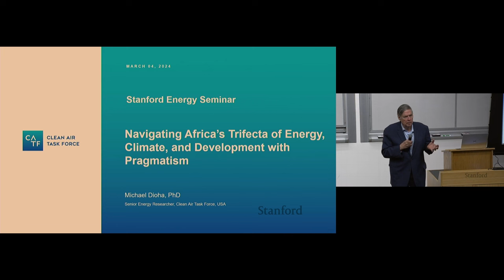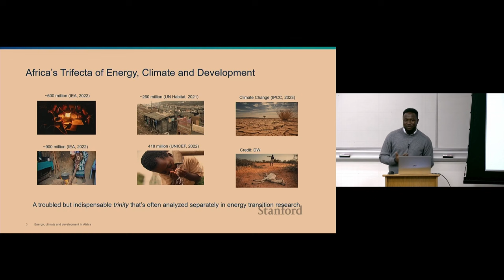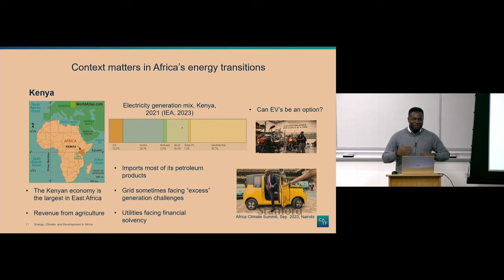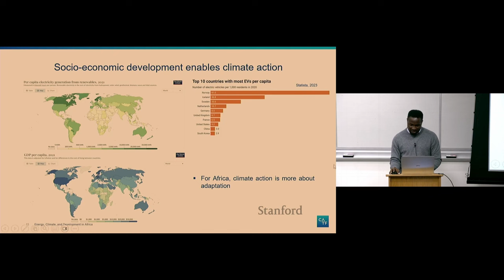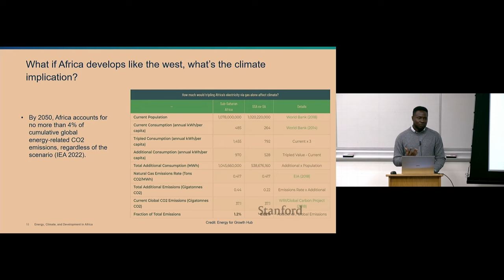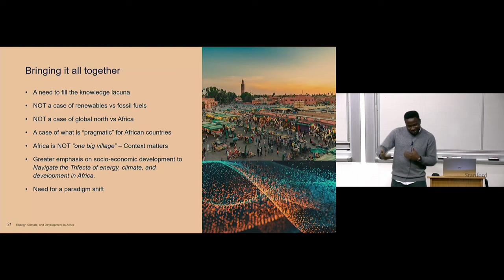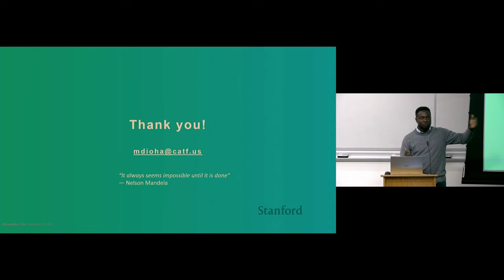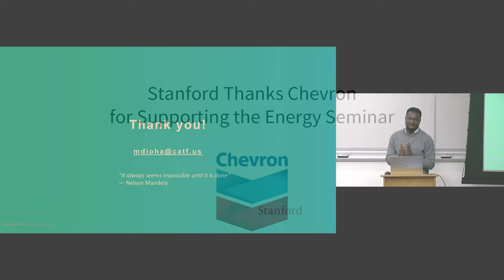Pragmatically Navigating Africa's Energy, Climate, and Development | Dioha | Stanford Energy Seminar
Abstract: The talk, titled "Navigating Africa's Trifecta of Energy, Climate, and Development with Pragmatism," will delve into a comprehensive exploration of the interplay between energy, climate, and development on the African continent. The discussion will acknowledge the critical intersection of these three elements and propose pragmatic approaches as the guiding principle for charting a sustainable course forward. The African continent, rich in resources and potential, faces a unique challenge of balancing its burgeoning energy needs with the imperative of mitigating climate change and fostering inclusive development. This talk aims to unravel the complexities inherent in this trilateral relationship, emphasizing the practical consequences and tangible outcomes that arise from strategic decision-making. By adopting a pragmatic lens, I will dissect existing paradigms, shedding light on solutions that work in real-world contexts. The presentation will draw from concrete examples, successful case studies, and lessons learned from across the continent. The audience can expect to gain insights into actionable strategies that harmonize energy production, climate resilience, and socio-economic development. Ultimately, the talk seeks to inspire a shift in mindset, encouraging stakeholders to approach the challenges of energy, climate, and development in Africa with a problem-solving orientation. As the continent navigates this trifecta, the pragmatic perspective becomes a beacon, guiding the formulation of policies and initiatives that not only address immediate concerns but also pave the way for a sustainable and prosperous future.

Bio: Michael Dioha is a Senior Energy Researcher at Clean Air Task Force, USA. His research focuses on energy-economy-environment modeling, energy policy, pathways for Africa's energy transition, rural energy planning, and interdisciplinary aspects of energy and climate justice. Before joining Clean Air Task Force, Michael was a postdoctoral research scientist at the Carnegie Institution for Science at Stanford, where he researched the value of electric vehicles in deeply decarbonized electricity systems. Michael has worked on many international projects with people from different backgrounds. He plays advisory and analysis roles for several international organizations, including the International Renewable Energy Agency. He has published several scholarly articles in peer-reviewed journals and professional engagements with stakeholders in international energy symposiums. In addition to his role at Clean Air Task Force, Michael holds positions as an Energy Specialist at the California Energy Commission and as a Fellow at the Energy for Growth Hub. He is also recognized as a Fellow of the Solar Energy Society of Nigeria. Active in professional circles, he is a member of many professional bodies including the Association of Energy Engineers, and serves on the Editorial Board of the famous journal Environmental Research Letters by the Institute of Physics. Michael holds an interdisciplinary Ph.D. in Energy & Environment from TERI School of Advanced Studies and holds a B.Sc. in Mechanical Engineering from Kwame Nkrumah University of Science & Technology. Beyond his professional pursuits, he finds enjoyment in soccer, hiking, and cycling.